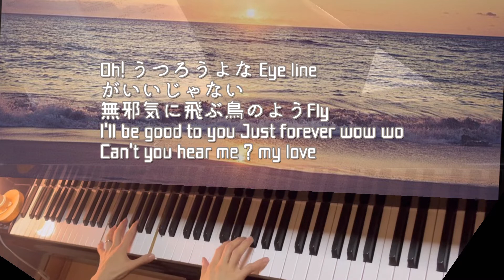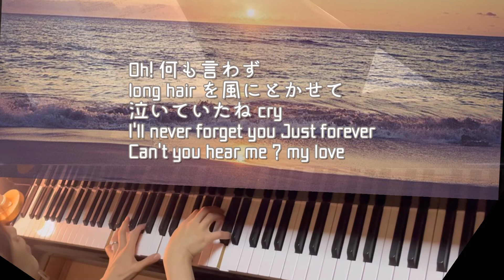【サザンオールスターズ 】『Oh! クラウディア』ピアノソロ🎹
夏が終わる前にサザンの曲を弾きたくなり、切ない名曲を選んでみました♪

『Oh! クラウディア』